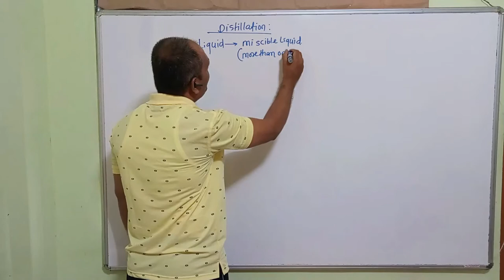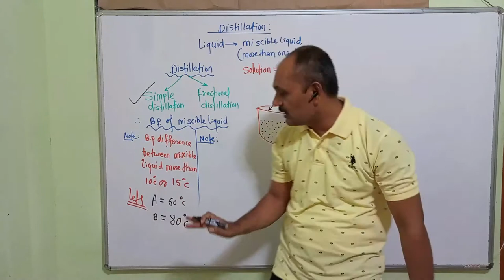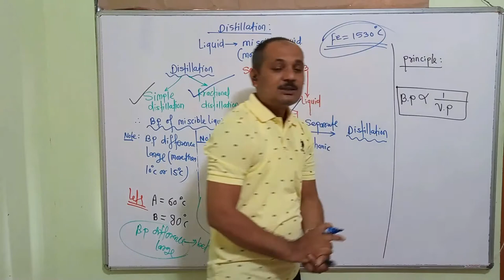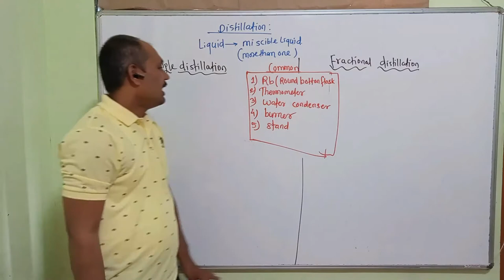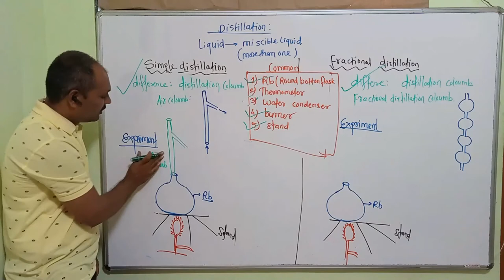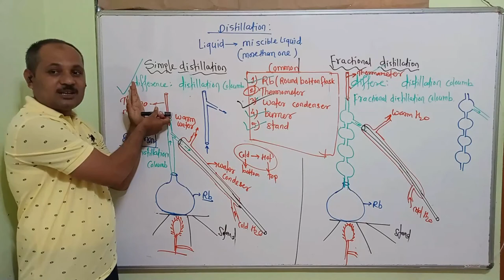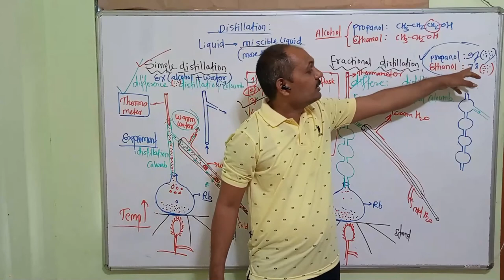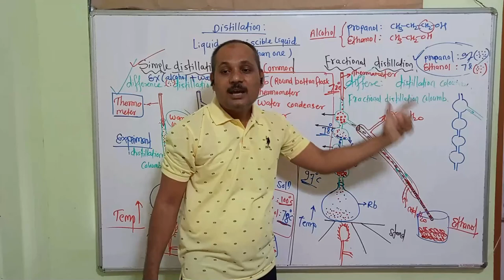#1 simple and fractional distillation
simple distillation
fractional distillation